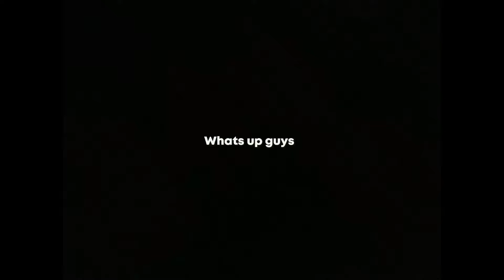What is happening?!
Ignore! :)